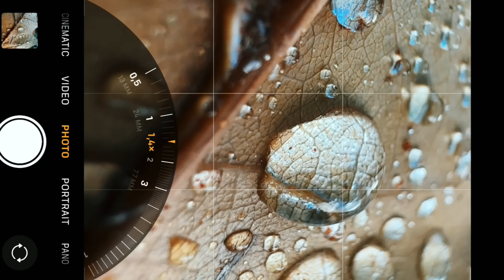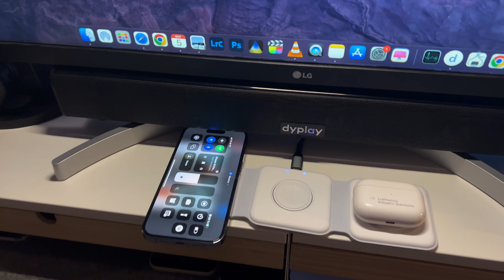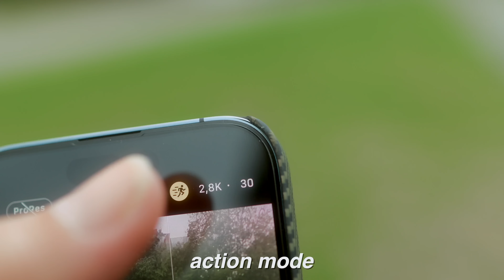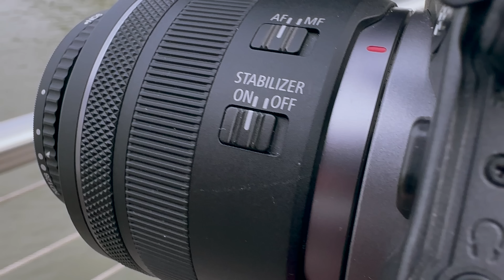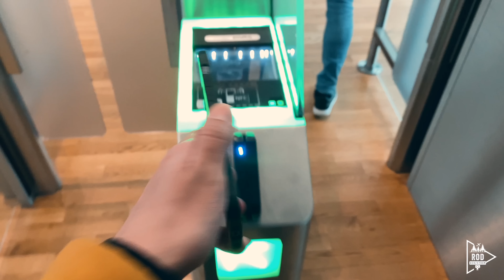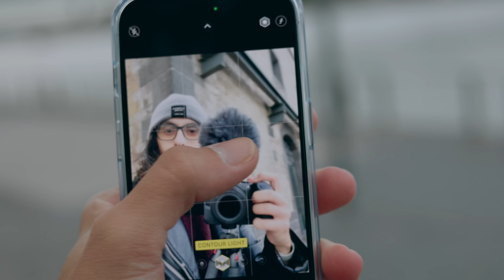iPhone 14 Pro vs Cámara $5000: Experiencia 2 Semanas - Review en Español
iPhone 14 Pro vs $5000 Cámara Canon Profesional - Review en Español: Vale la pena el iPhone 14 Pro para hacer fotos y video o una cámara Canon con varios lentes y filtros ND.

Aqui vemos las diferencias de estas cámaras y cómo el iPhone ha evolucianado. Pruebo todas las cámaras del nuevo iPhone 14 Pro, el ultra gran angular, macro, principal de 48 megapixeles, recorte, telefoto zoom y el selfie.También el modo cine que ahora funciona en 4K y el modo acción para una súper estabilización.

Nota: los videos tienen capa de color. Grabé en CLOG3 disponible para la Canon R5/R6 y HDR Dolby Vision para el iPhon en cada lente. Las fotos están con colores orignales.

iPhone 12
iPhone 11 Pro
iPhone 11
iPhone XR
iPhone SE
iPad Pro 11

■🍎Accesorios iPad
Apple Magic Keyboard
Soporte iPad en Amazon
Apple Pencil 2
Apple Pencil de Amazon
iPad Air / Pro Estuche
iPad 7/8/9 Estuche
Barra de Sonido

■🍎Accesorios iPhone
iPhone SE Funda JTech
iPhone 13 Pro Funda
iPhone SE Cristal Templado
iPhone 14 Pro Funda Torras
iPhone 14 Pro Funda Pitaka
Apple MagSafe Charger
Apple Watch SE
Apple AirPods Pro
Apple AirTag
Senheisser Audífonos

■💻Computadoras
MacBook Air M2
MacBook Pro M2
MacBook Air M1
MacBook Pro M1
iMac 4K
USB C - Display Port Cable
HP 23.8'' Monitor
HP ZBook Core i7
LG 27'' 4K Monitor

Maletín de iPad/MacBook

■📸Camaras 🔭
Canon EOS R6
Lens RF 50mm f1.8
Lens RF 35mm f1.8 Macro
Lens RF 24mm - 105mm
Black Mist Filter
Variable ND Filter
Fixed ND
Polarising Filter
Tarion Camera Backpack

■🚁Drones📷
DJI Mavic 3
DJI Air 2S
DJI Air 2
DJI Mini 2
DJI Mini
DJI Osmo 3
DJ OM 4
DJ OM 5

■🖥Discos Externos💿
WD Hard Drive 4TB
WD Hard Drive 2TB
WD Hard Drive 1TB
SanDisk SD Card Extrem Pro 128GB
SanDisk Ultra Dual USB C
USB C Hub

■🎙Mics🎤
RODE VideoMicro
Rode VideoMic Go II
Fifine K678 USB Mic
Gimbal Connector
Soporte para Micrófono

Si compras un producto con los enlaces que proporciono, puedo recibir una pequeña comisión. ¡NO HAY NINGÚN CARGO ADICIONAL! ¡Gracias por apoyar mi canal para que pueda continuar haciendo contenido gratuito cada semana!